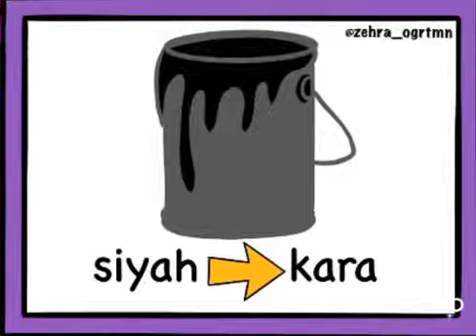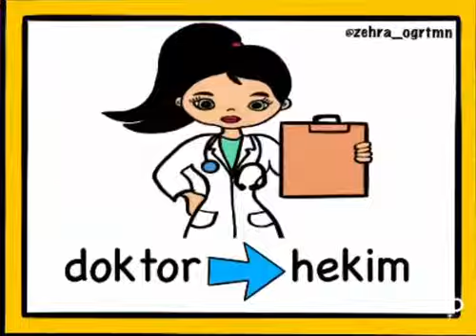Eş Anlamlı Kelimeleri Öğreniyorum